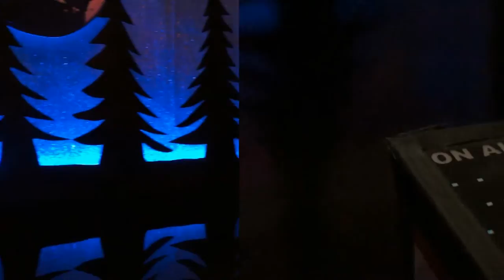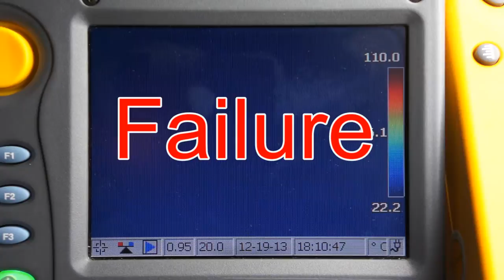Thermal imaging system ( jersey city: 07097, 07302-07308)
is New Jersey Fast 24/7 on-site Security Camera and alarms installers.
New Armor specialist installers of both traditional CCTV and the latest IP digital CCTV camera surveillance systems.
Based from our head office in New jersey , we install and support CCTV systems throughout the South North East and  West of jersey including (jersey city-07097 and Newark cities-07101)
Our clients range from small/medium businesses to schools & colleges and the public sector. Our geographical areas of coverage include